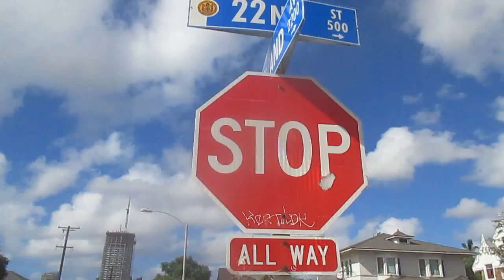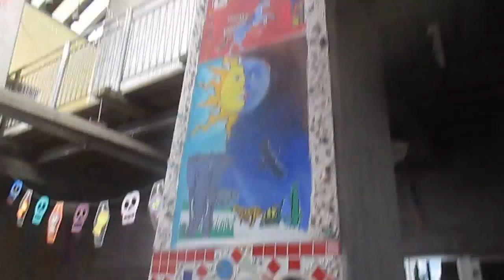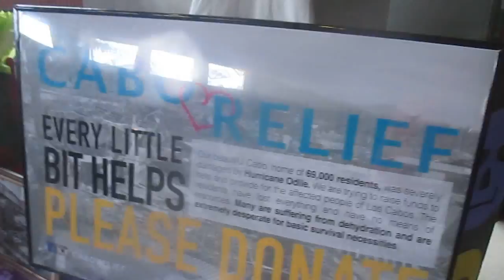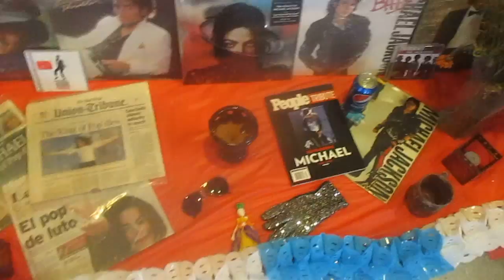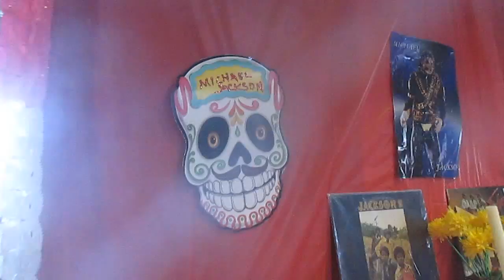Dead of the Dead Sherman Heights walk about